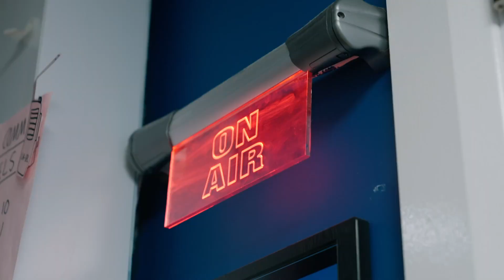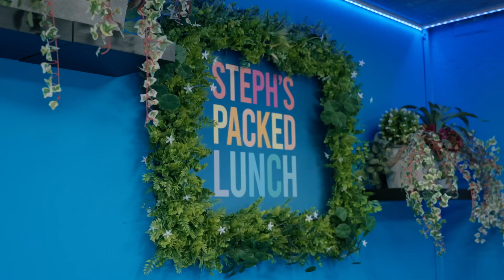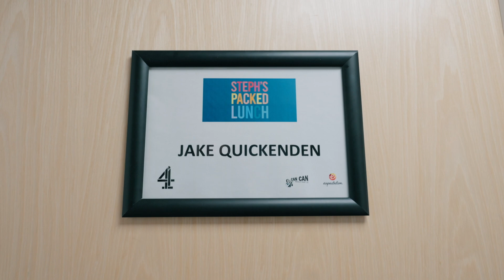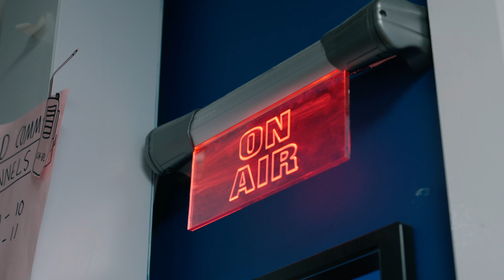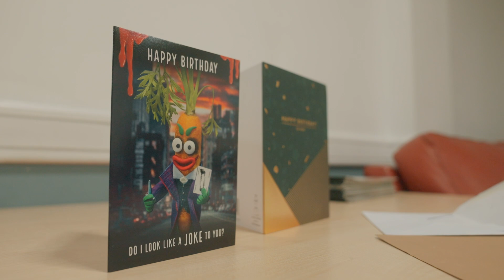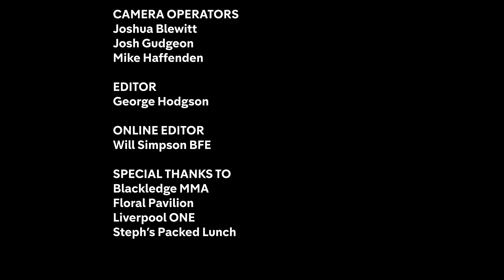Paul Smith reveals his ‘HULK NIP’ ! | Stage To The Cage | EP. 4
👉 Paul's wife Lori is clear - if you lose, don't come home. Oh, and he has a 'Hulk nip'. After eating curry on TV, Jake imagines how he'd deal with a gang of youths in a car park... then breaks wind.

🔥Stage to the Cage sees two of the UK’s top celebrities sacrifice everything to dedicate their lives to MMA. One of the biggest reality TV stars that the UK has ever seen, Jake Quickenden, will take on leading stand-up comedian, Paul Smith at the inaugural OKTAGON MMA event in the UK.
🧨 Follow the journey as both men dedicate 10 months of their lives training to become MMA fighters ahead of their clash at OKTAGON 48 🇬🇧

🇬🇧 OKTAGON 48 will go down on November 4th at the historic AO ARENA in Manchester where UK fans will finally get to experience the atmosphere and adrenaline fuelled shows that have made OKTAGON MMA famous across Europe and beyond!